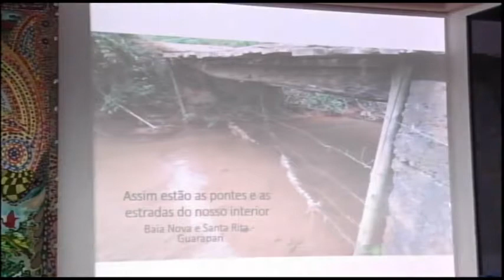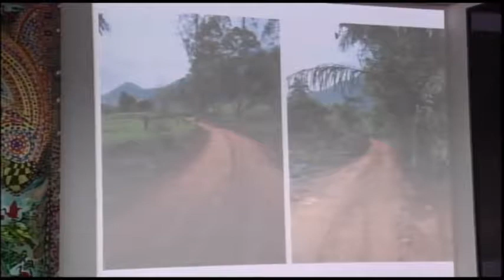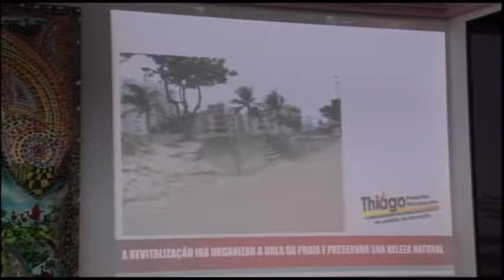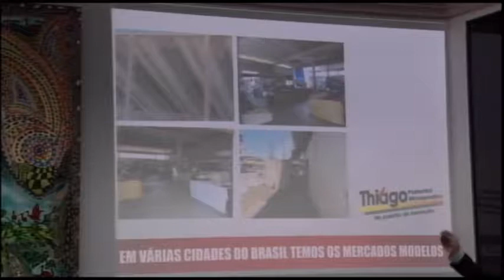Sessão Ordinária do dia 01 11 2018